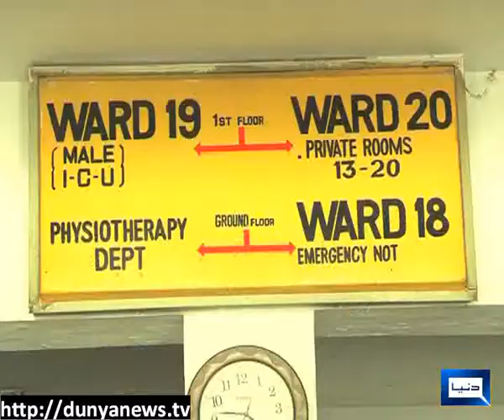Dunya News-08-06-2012-Brain Tumor Day